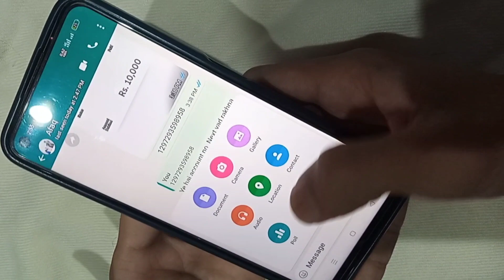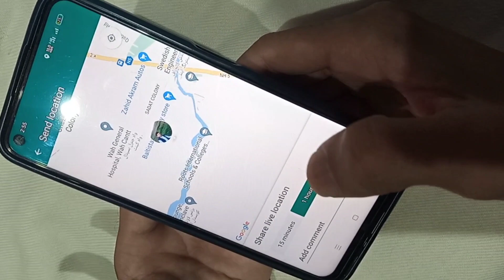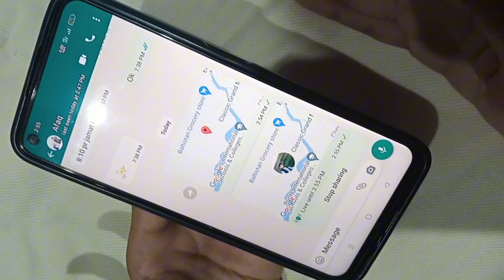How to send location on whatsapp | whatsapp se location kaise send kare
Is video mein aap seekhain gy k hm kis Tara apni live ya current location Whatsapp k through send karain gy

Our videos base on circumstances of society and our videos are based on reality and technical
You can learn a lot of lessons from our videos